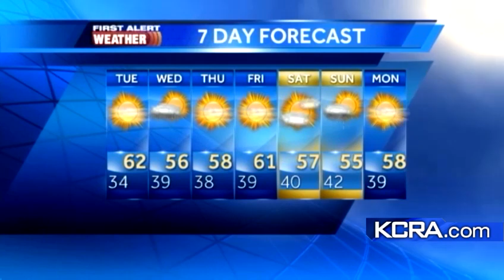Monday Weather Update 1.21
An update on the weather for the next few days in Northern California